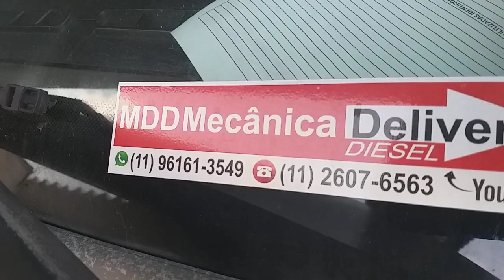IVECO 35S14 PERDE FORÇA E FAZ FUMAÇA INTERCOOLER FURADO